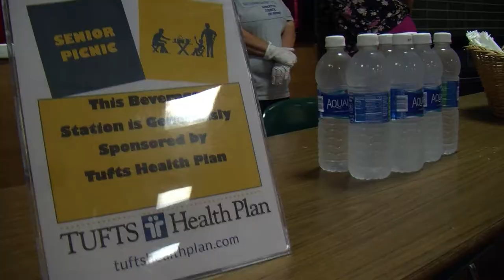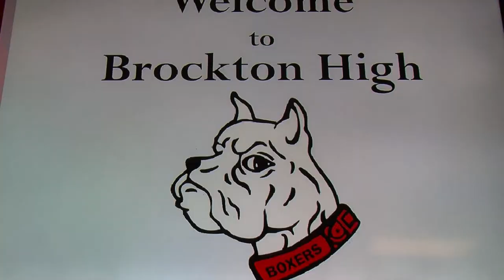Brockton Council on Aging Senior Picnic 8-16-17